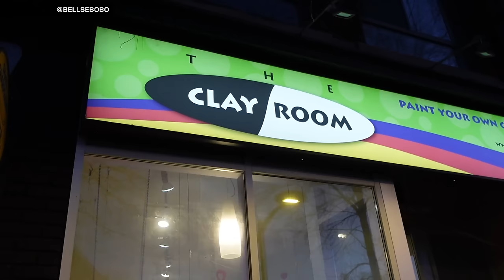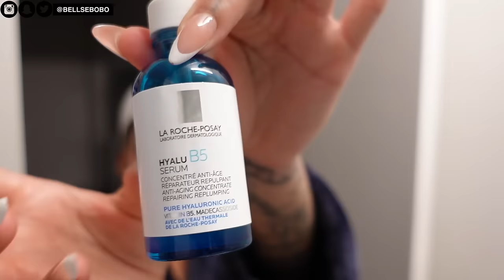VLOG: WORKOUTS W/ ME, FEB'S SPICY READS, WHAT HAPPENED WITH ALPHALETE, NEW CAMERA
Time Stamps:
0:00 Intro
0:25 Breakfast smoothie
2:38 Upper body workout
5:54 What happened with alphalete & new chapter
9:04 Pottery painting
9:58 Bath Routine & Korean skincare
13:55 Spicy books I read in February
24:08 New vlogging camera
28:37 Quad workout